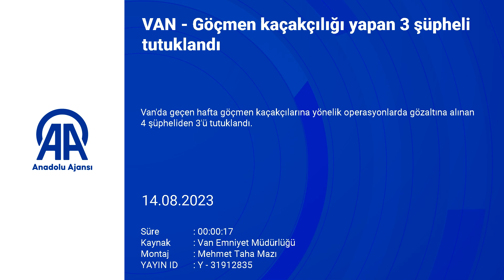Van'da göçmen kaçakçılığı yapan 3 şüpheli tutuklandı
Van'da geçen hafta göçmen kaçakçılarına yönelik operasyonlarda gözaltına alınan 4 şüpheliden 3'ü tutuklandı.
İl Emniyet Müdürlüğünden yapılan açıklamaya göre, kent genelinde "göçmen kaçakçılığı ve insan ticareti" yapanlar ile düzensiz göçmenlerin yakalanmasına yönelik çalışmalar devam ediyor.
Göçmen Kaçakçılığı ile Mücadele ve Hudut Kapıları Şubesi ekiplerince, 6-13 Ağustos'ta gerçekleştirilen operasyonlarda, göçmen kaçakçılığı yaptıkları iddiasıyla 4 şüpheli gözaltına alındı.
Emniyet Müdürlüğündeki işlemlerin ardından sevk edildikleri adliyede sulh ceza hakimliğine çıkarılan şüphelilerden 3'ü tutuklandı, 1'i adli kontrol şartıyla serbest bırakıldı.